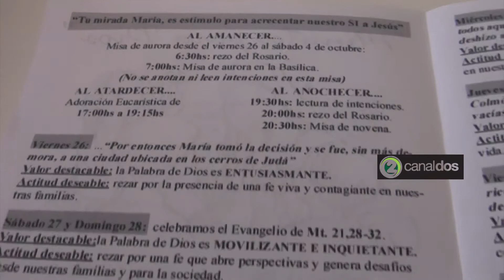MARITE VALIENTE informa sobre actividades en la iglesia